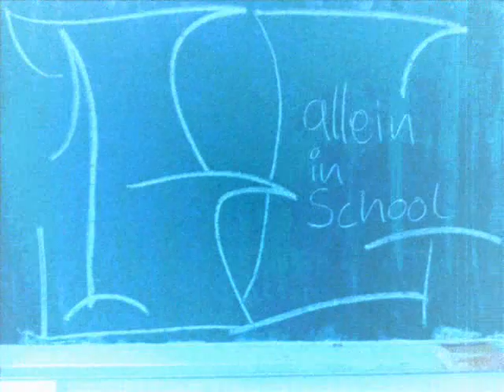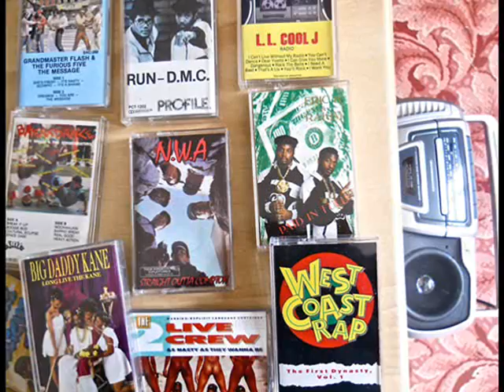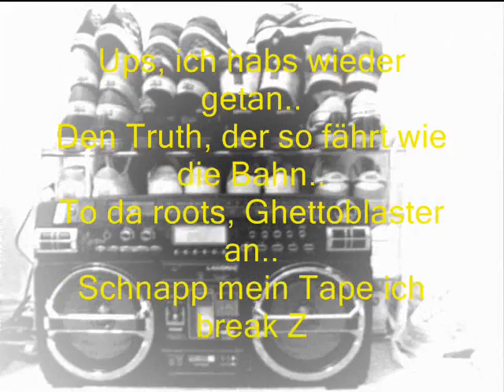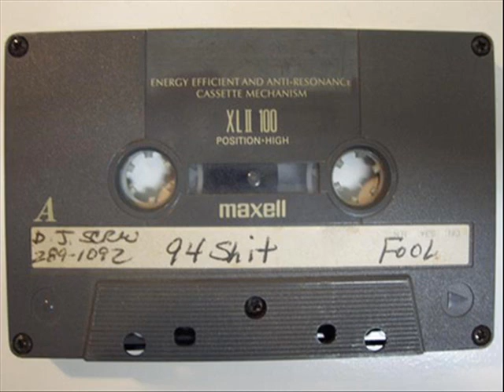Tha BG - TRU SKOOL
Song über meine Einflüsse von Artists die ich respektiere und schätze wie viele mehr. Peace Family
old school flavah..
beat by NOISE
All Love & Respect
Support Real Rap